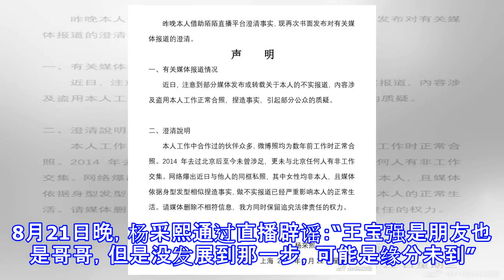王宝强新欢系主持人？本人回应：没发展到那一步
王宝强新欢系主持人？本人回应：没发展到那一步 摘要： 王宝强新欢被曝系电视台主持人兼模特“杨采熙”，随后杨采熙透过直播回应：“王宝强是朋友也是哥哥，但是没发展到那一步”。 杨采熙被曝是王宝强新欢 杨采熙 杨采熙声明辟谣 0张 新浪娱乐讯 日前，王宝强与一名高挑女子频繁外出被拍，疑似新恋情曝光。随后有媒体报道这位新欢系某电视台节目主持人兼模特“杨采熙”，瞬间有众多网友到其微博底下观光打卡。8月21日晚，杨采熙通过直播辟谣：“王宝强是朋友也是哥哥，但是没发展到那一步，可能是缘分未到”。 王宝强新欢正面照曝光后，有媒体报道这位新欢是是主持人兼模特杨采熙。8月21日晚，杨采熙本人在直播中做出澄清说：王...